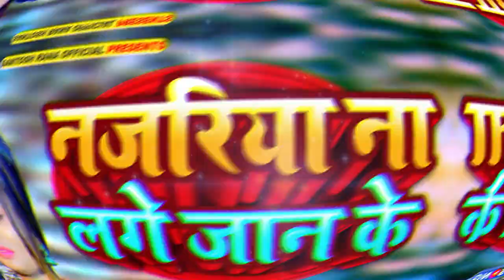नजरिया ना लगे जान के | Santosh Rana | Nazriya Na Lage Jaan Ke | New Maghi Song 2023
► Album :- नजरिया ना लगे जान के
► Song :- Nazriya Na Lage Jaan Ke
► Singer :- Santosh Rana
► Lyrics :- Ranjeet Rana
► Music Director :- Raju Babu
►Recording :- Maa Ambe Studio Patna
►D.O.P :-
►Director :-
►Manager :-
►Editor / Colorist -
►Producer :-
►Production :- Santosh Rana
► Company/Label - Santosh Rana Official
►Trade Inquiry No - 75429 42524
► Digital Head - Kamlesh Kumar 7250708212
► Managed Partner - Margin Media Entertainment